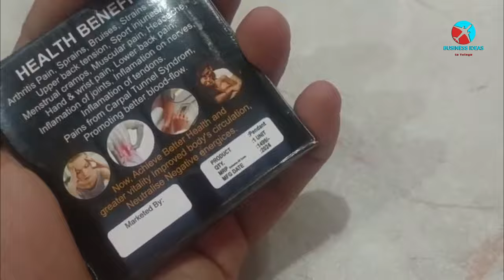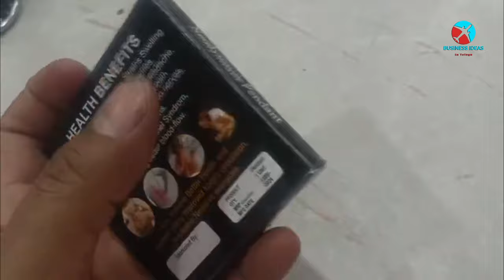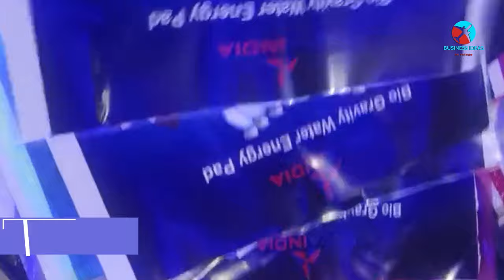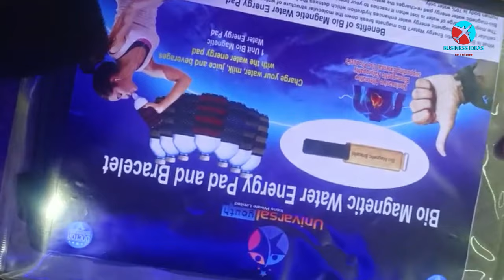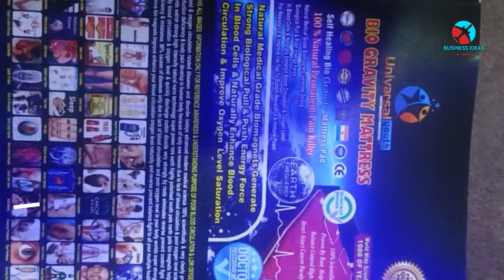బిజినెస్ ! Small business ideas! New business idea's! business ideas ! Low Investment Business Idea